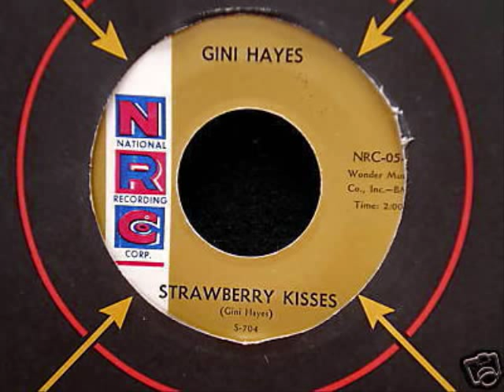Gini Hayes - Strawberry Kisses (1960)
Did not chart nationally on the Hot 100, but charted locally in the Top 20 in Vancouver, British Columbia in September 1960 and in the Top 60 in  Syracuse, New York in August 1960. Original Billboard review: "Gini Hayes socks over this bright novelty in stylish fashion, aided by rocker backing. A good side with a chance." Written by Gini Hayes. B-side is "It Could Be, It Can Be, It Is".